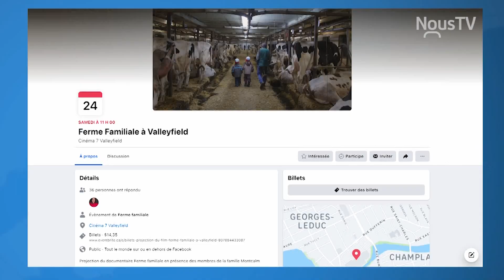Connecté Valleyfield - La ferme Montcalm et Frères au coeur d'un documentaire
La famille Montcalm, de la ferme laitière Montcalm et Frères à Saint-Louis-de-Gonzague, fait l'objet d'un documentaire du réalisateur Mathieu Quintal. Le film met en lumière l'ambitieux projet de la famille de moderniser la ferme et les défis qui y sont associés.